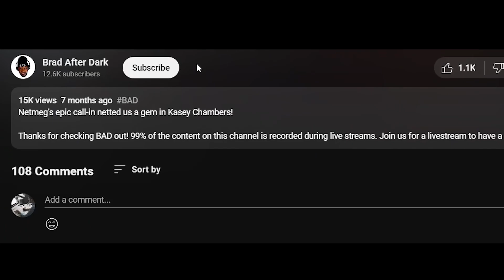🎵 Ratchet Dolls - Loud! Loud! Loud! REACTION